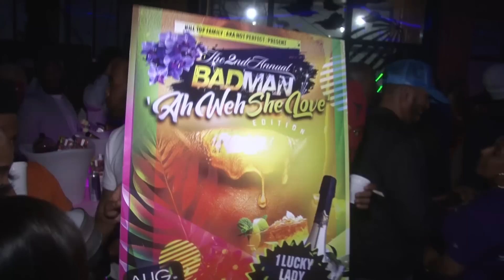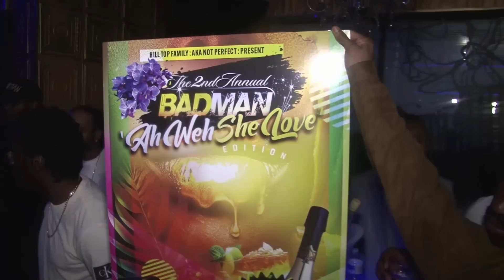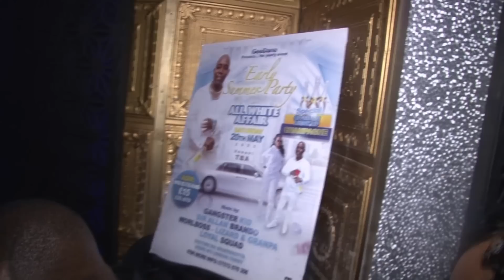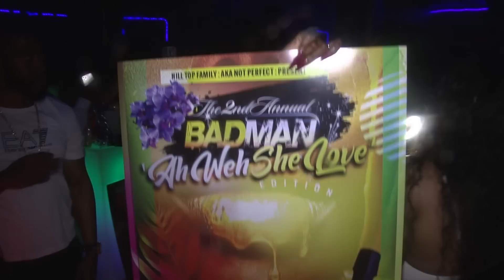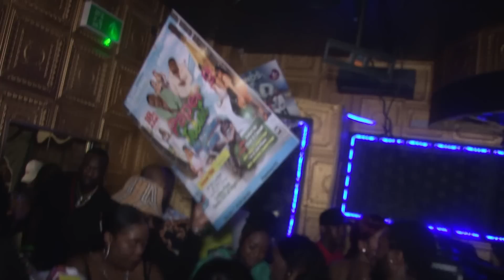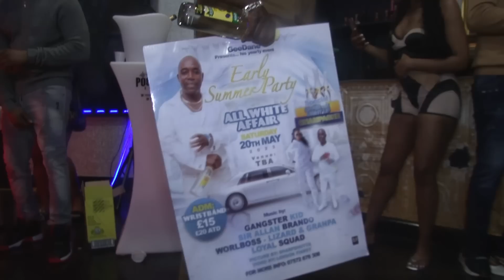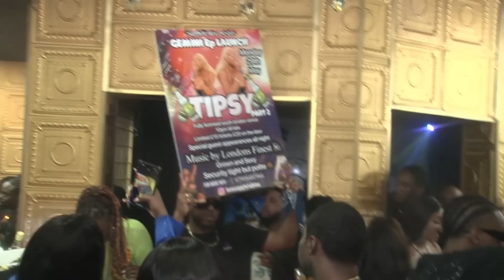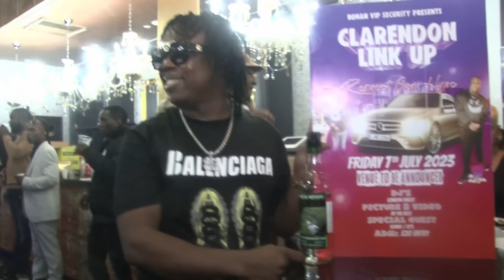Taurus Affair Episode 14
Bagga British birthday Party called TAURUS AFFAIR UK the 14th instalment the RUM FEST EDITION